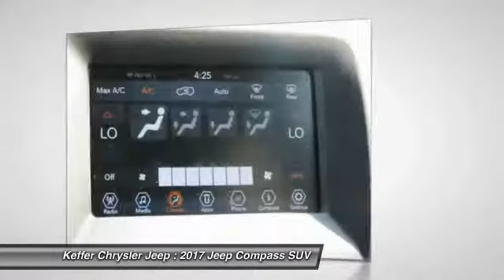2017 Jeep Compass Charlotte NC J172061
2017 Jeep Compass Latitude

You'll love this 2017 Jeep Compass. This is a suv you'll want to take home. Call and get in touch with Keffer Chrysler Jeep directly, and be the first to open the suv door today!